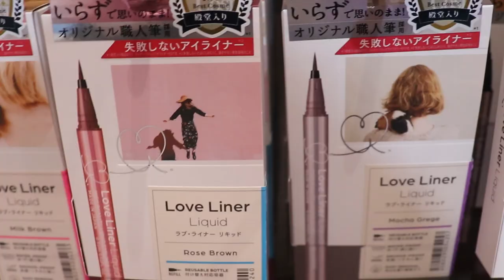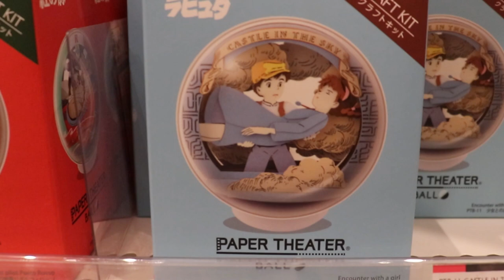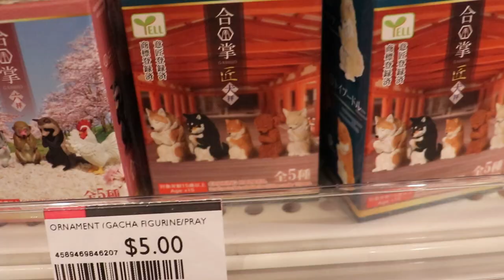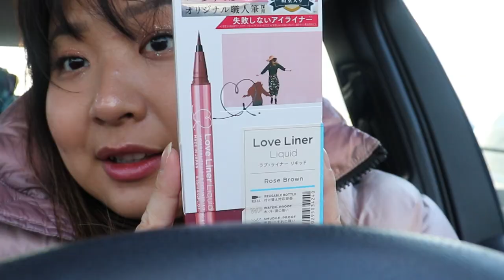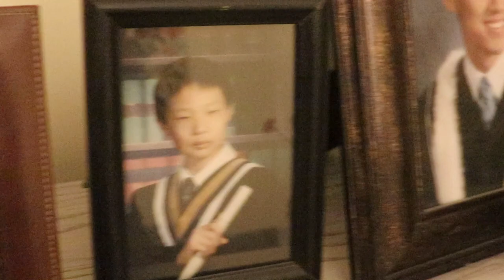10 Minute Diaries: Dumpling Party & BTS at Oomomo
P.S turn on captions to view my hilarious convo with my parents...